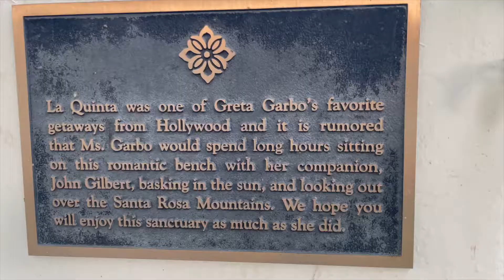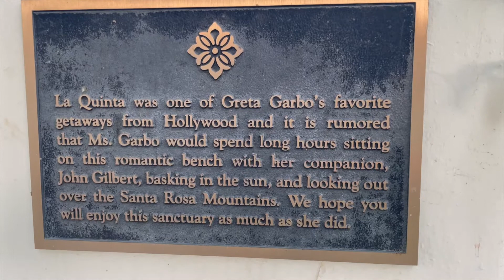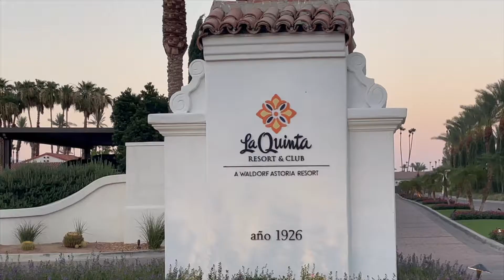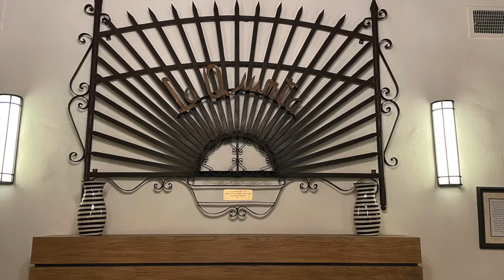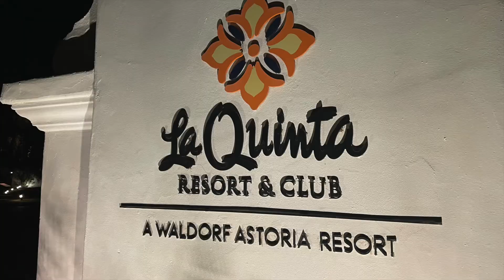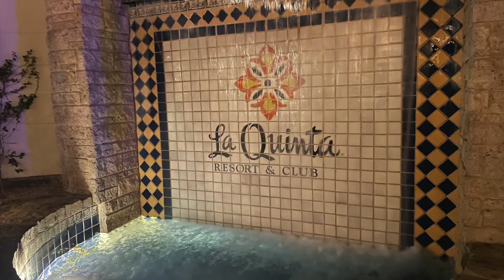Enjoying a Weekend at La Quinta Resort. Rest and Relaxation in the Desert.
What's up friends!  Let's take time away from our daily stress and routines... and enjoy a weekend at the La Quinta Resort and Club for some rest and relaxation.  Enjoying time in the pool and under the sun.  Come join us for a walk around this beautiful Waldorf Astoria property in this desert paradise.